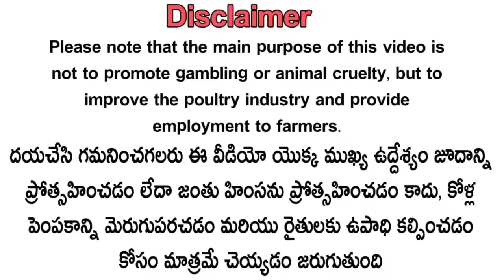Dega Pettamaru Punju||Thurpu Jathi||PH.NO:-9490838368.@staraseeltv01 ....!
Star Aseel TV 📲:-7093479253